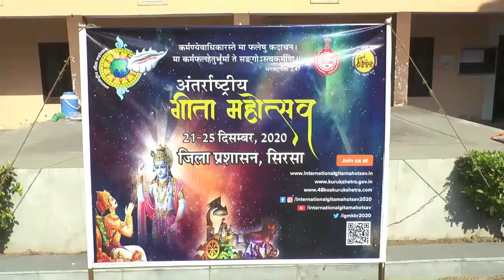गीता जयंती महोत्सव की हुई शुरुआत